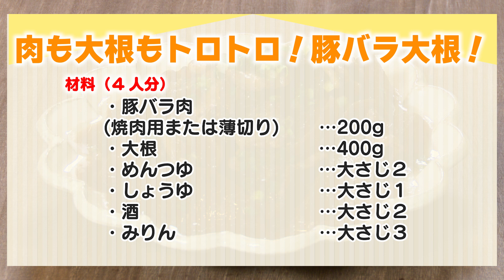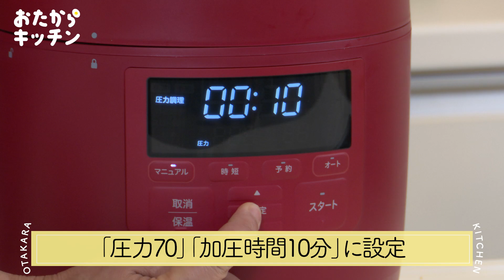【味しみしみ】肉も大根もトロトロ！豚バラ大根【おうちシェフPROで時短＆簡単】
おたからキッチンをご覧いただきありがとうございます。
本日は、肉も大根もトロトロ！
『豚バラ大根』をご紹介♪

時間がかかりそうな豚バラ大根も
『siroca/シロカ おうちシェフPRO 電気圧力鍋』を使って時短＆簡単に！
具材を入れてほったらかし♪

▼チャプター
00:00〜ダイジェスト
00:18〜料理紹介
00:27〜材料紹介
00:32〜調理
04:26～試食
05:09～他レシピ紹介

豚バラ肉（焼肉用または薄切り）　200g
大根　400g

▼作り方
①-1 大根の皮をむき1cm幅のいちょう切りにする
①-2 切った大根を電気圧力鍋の内鍋に入れる
①-3 豚肉を3cmくらいに切って加える
②-1 調味料（めんつゆ・しょうゆ・酒・みりん）を内鍋に入れ、
　　調味料が食材にからむように混ぜる
②-2 電気圧力鍋のふたをしっかり閉じ、
　　「圧力70」「加圧時間10分」に設定
③-1 圧力鍋の調理が終了したら器に盛り、ねぎを散らして完成！

【ラタトウィユ】
ローリエ（あれば）　1枚
なす　1本
パプリカ　1個
オリーブ油　大さじ2
トマトピューレ　大さじ2
こしょう　各適量

▼作り方
・野菜は一口大に切る
・シロカ おうちシェフPRO 電気圧力鍋の「炒め」モードで、
　オリーブオイル、にんにく、ローリエ、
　玉ねぎ、ズッキーニ、なす、パプリカ
　の順で軽く焼き目がつくまで（4-5分）炒める
・トマトピューレ、ウスターソース、塩、こしょうを加えてざっと混ぜ、
　圧力調理3分に設定しスタートする
・加圧が終わり、圧力表示ピンが下がったら出来上がり！

※サラダチキンのレシピ詳細は、「siroca/シロカ おうちシェフPRO 電気圧力鍋」特典のレシピブックを参照ください

▼動画内で使用したキッチングッズはこちら♪
siroca/シロカ おうちシェフPRO 電気圧力鍋

ストーンバリア包丁＆専用シャープナー

鍛造オールステンレス製 カーブキッチンバサミ

厚い皮でも薄い皮でもしっかりむける！ドイツ製　両刃ピーラー

simple human/シンプル ヒューマン キッチンペーパーホルダー

パシーマ（Ｒ）たっぷり水吸いサラリと乾く！キッチンふきん（Ｍ２枚組）

おたからキッチン
このチャンネルでは毎日忙しくされている皆さんにも
“おいしく” “たのしく” “かんたん” “らくらく”にお料理を楽しんでもらおうと
たくさんのレシピ動画を投稿しています。

レシピのリクエストも随時受け付けてますので、
お気軽にコメントをお願いします！